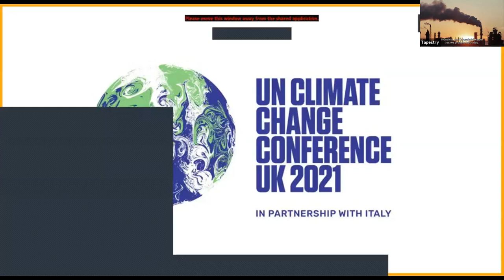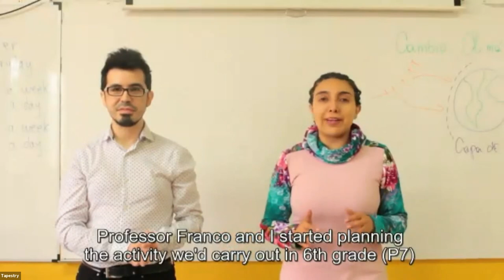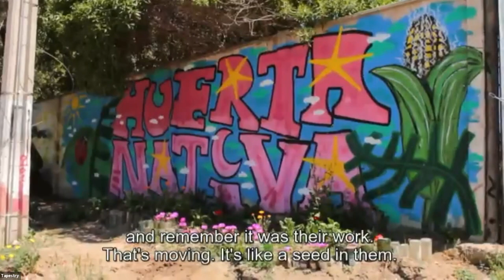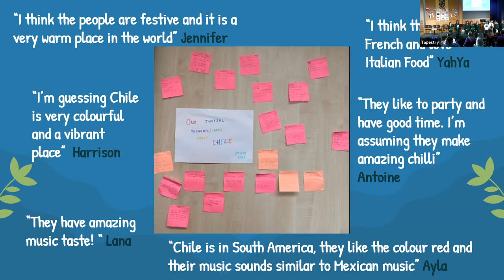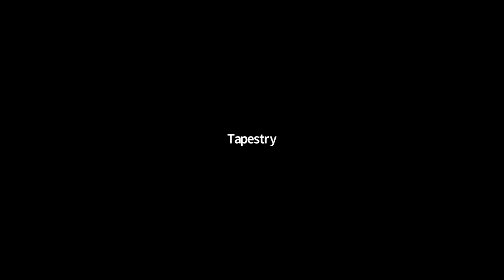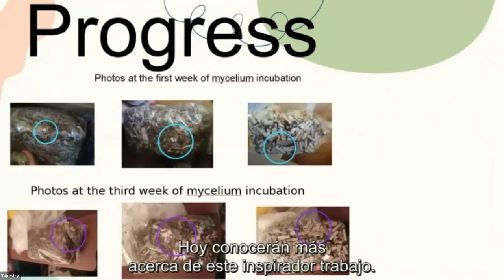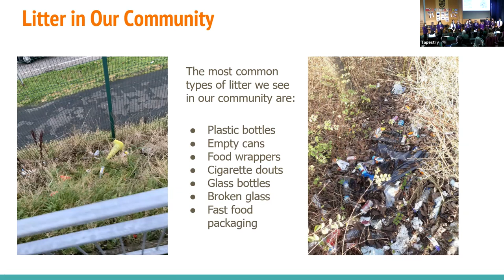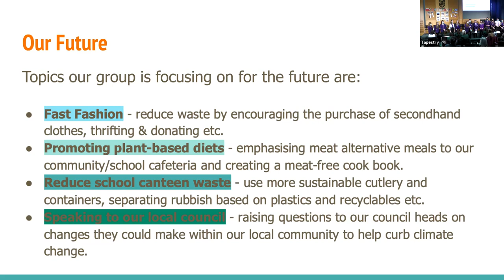Children's Voices for Climate Change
This event was an exhibition of the ongoing research between Scotland and Chile, which uses the ‘Capabilities approach’ to address the underrepresentation of children’s voices in climate change policy.

Children’s Neighbourhoods Scotland (CNS) facilitated workshops between schools in Clydebank (St Eunan’s Primary and St Peter the Apostle secondary) and in Luis Cruz Martinez, Chile. These workshops formed the central part of an ongoing climate dialogue between the schools, where pupils discussed climate action, local issues such as waste and litter, pollution, and extreme weather.

The event, on 10 November 2021, taking place as Glasgow hosted the COP26 climate conferecne brought together school pupils, teachers, and researchers to showcase the conversations from the workshops.

See more about the event and the project on the Network for Social and Educational Equity